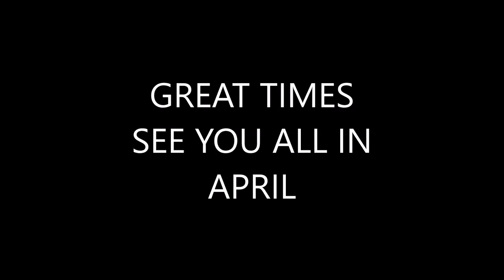IGSG 2021 THE MOVIE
Great pictures from the 2021 October event in Orihuela Costa Spain